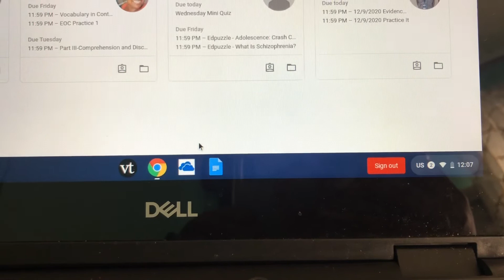WINTER MORNING ROUTINE :) | VLOGMAS DAY 9 💗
Welcome to all my natural beauties & my fellas too for watching !

FAQ :
Age : 15
Birthday : november 22 ♐️
Grade : 10 ( sophomore )

Subscribes : 516
Goal : 600